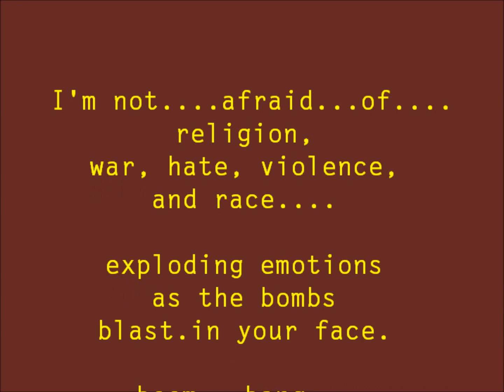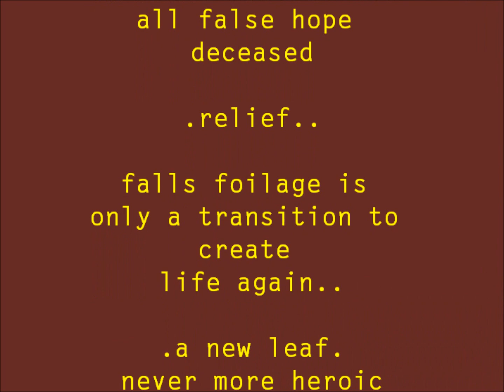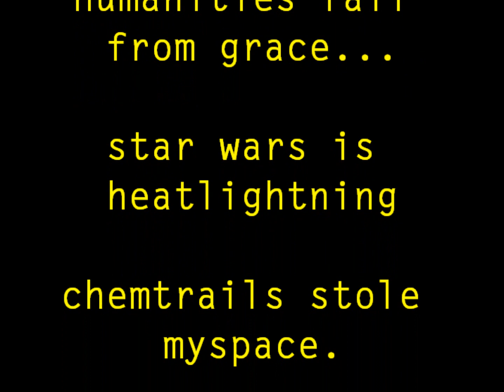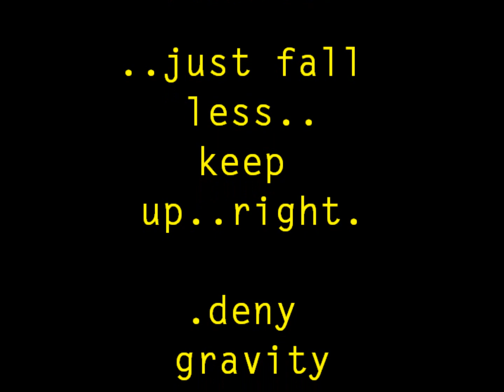Poeticly Rawkin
2 sets of rambles and written thoughs combined in whatever they may be